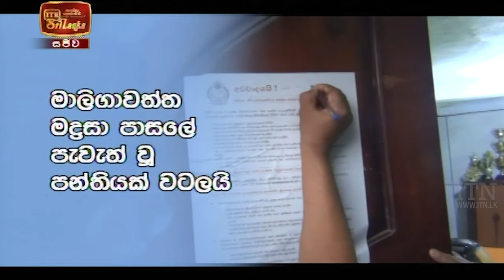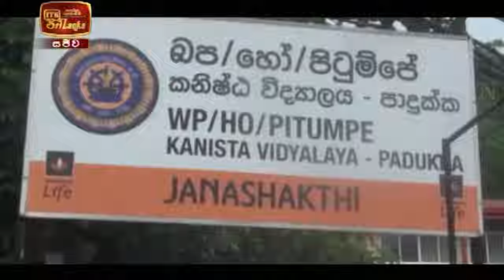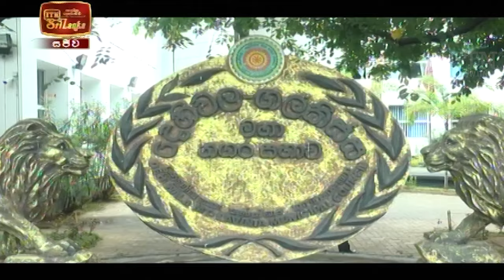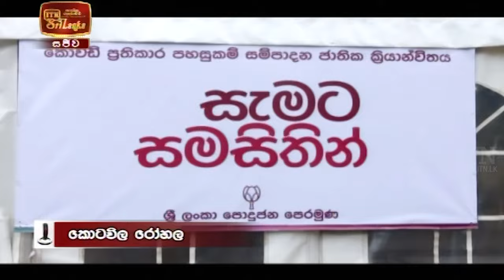ITN News 2021-05-13 | 10.00 PM